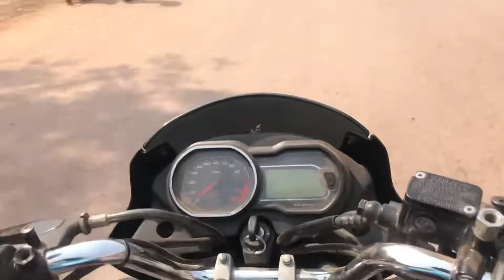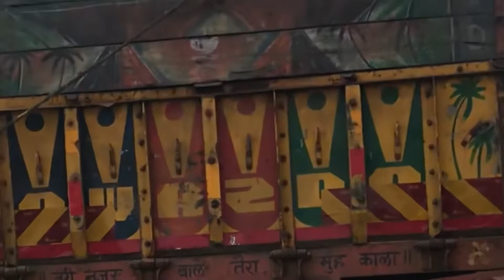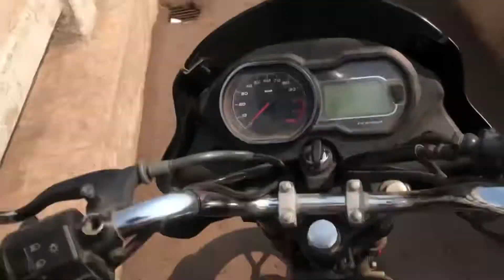शिवनाथ नदी दुर्ग राजनंदगाँव बाइपास | Shivnath Nadi durg Rajnandgaon Baipas | Best place 😍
शिवनाथ नदी
महानदी नदी
पेरी नदी
सोडुलनदी

दुर्ग शिवनाथ नदी
धामध शिवनाथ नदी
राजिम नदी महानदी

BHAI MAN LA
RAM RAM 🙏
sasheerkal👏

सबो सागवारी मन वीडियो अच्छा
लगिश ता 👍  करो सबी झन
आओ अपन छोटें भाई के चेनाल
la सब्सक्रिबे छलो कर देहूँ
आओ विडियो कैसे लगिश मोला
कम्मेंट मे ज़रूर करहूँ

Credit | Removel 🤝!